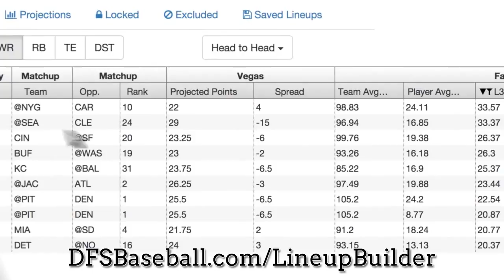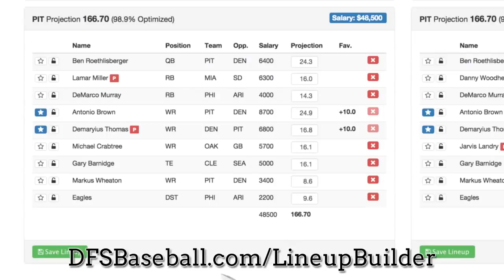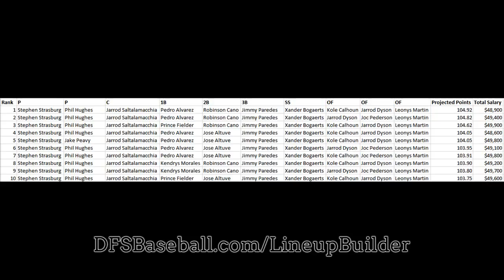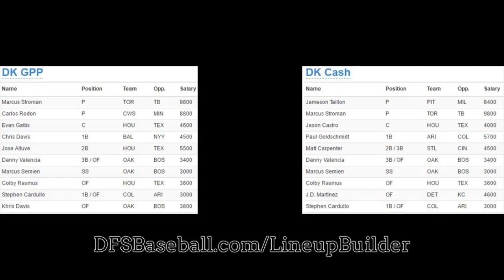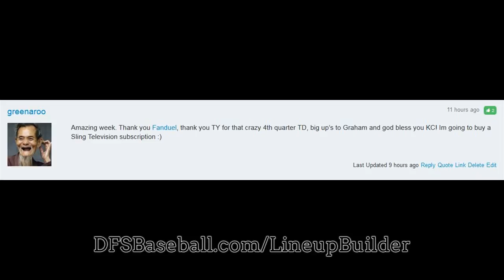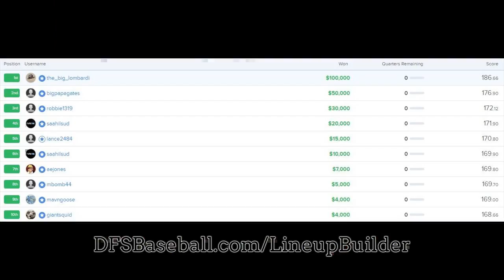What Is Daily Fantasy Baseball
How to win at DraftKings MLB, FanDuel MLB, Yahoo MLB and Rosters MLB Daily Fantasy Baseball. This MLB Baseball Lineup Generator will help you on coming up with the perfect baseball lineups for your DFS Baseball and MLB GPP and Money games.

Helps save time and improve profits through a substantial suite of daily fantasy lineup building resources.
On average, our premium customers spend 53% less time on creating Baseball lineups.

Increase Income
On average, our premium buyers boost their bankroll 37 percent higher in a a couple of months.

Prevent RISK
We help locate, critique, and mitigate risk by game format (i.e. H2H, tournament).

World's Swiftest Baseball Lineup  Builder
Craft the best DraftKings MLB, FanDuel MLB, Yahoo MLB and Rosters MLB Daily Fantasy Baseball lineups centered on your favorites, locks, excluding players and adjusted projections. Exclude players if they are ruled out at the very last minute. All inside seconds. Get MLB Multi-Lineup Expert Secrets.

Stack Baseball lineups and use participant publicity to diversify your Baseball lineups between players. When you're done, save up to 400 Baseball lineups with a single click.

Pack up to 400 lineups into an Spreadsheet file that you can easily add to your DFS games

Keep an eye on Trending Players in Real Time
Want to view which players are getting the most attention? Never ever miss out on a moment with our Trending tool which will clearly show the clear 50/50 plays or how to be contrarian for FanDuel and DraftKings tournaments.

Diversify your Various Lineups with Player Exposure
Make sure your multi-lineup approach stacks up with the daily fantasy sports experts by moderating player exposure. Personalize your batch of lineups to the very best detail.

Team Stacking
Instantly crank out team level stacks of all forms (i.e 4x2, 3x2, 2x4).

Comprehensive Player Information and facts
Can not make your mind up between two players? Dig deeper into player data, filtering by vegas data, consistency, matchups and significantly more!

Generate lineups with low floors or high ceilings by decreasing or enhancing the volatility of the player pool through a slider.

Upload your Private Projections
Drag and drop your CSV or Excel file right into the system

Automatic Daily Insights
Obtain trending players with favorable matchups and Vegas odds with our Insights technology. Seek players in accordance to the statistics you stand behind.

Check out what lineup would have produced the most number of fantasy points in yesterday's slate.